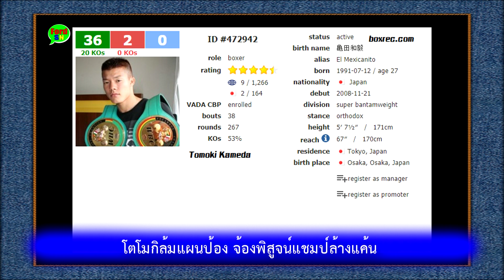"ไอ้เปียซ่าส์” คาเมดะ แชมป์เฉพาะกาล WBC รุ่น 122 ป. ล็อคเป้า ไปที่ เรย์ วากัส แชมป์โลกเส้นจริง!